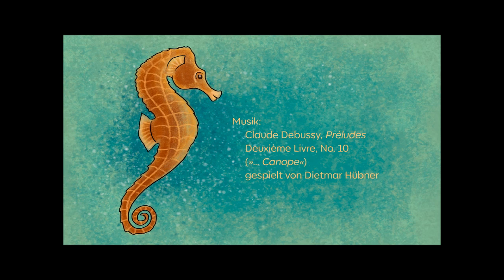D.H. Mardith: Das Erlebnis des Tischlers Jossi in dem wunderlichen Hotel P. - Kap. 5/18 (Hörbuch)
Das Erlebnis des Tischlers Jossi in dem wunderlichen Hotel P.
- Eine Erzählung in drei Zimmern -
Ein Hörbuch von D.H. Mardith
***Klang optimiert für Kopfhörer***
Sprecher: Dietmar Hübner, Hilmar Punsch, Anna Freudinger, Wotan Esche.
Artwork: Mi Ha, Guter Punkt, München.